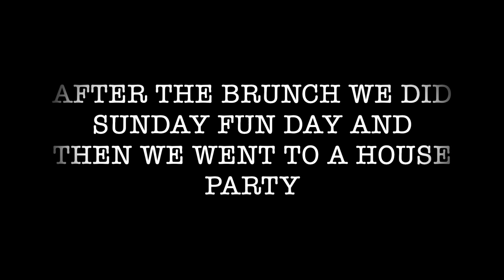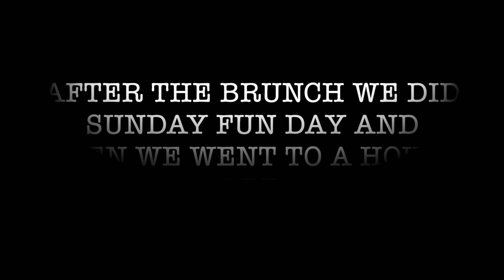FINAL BIRTHDAY VLOG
SUNDAY FUN DAY ! MY BIRTHDAY BRUNCH WITH FRIENDS.